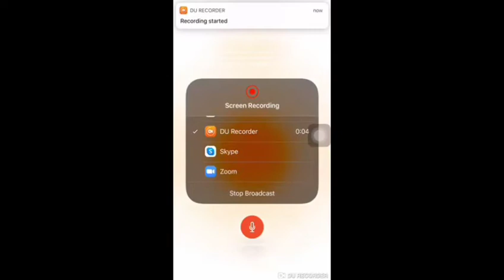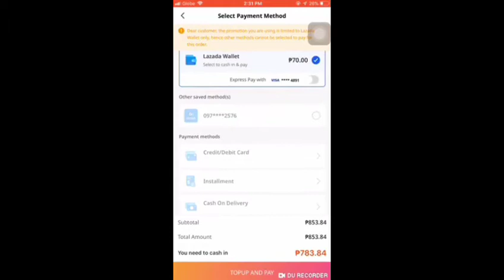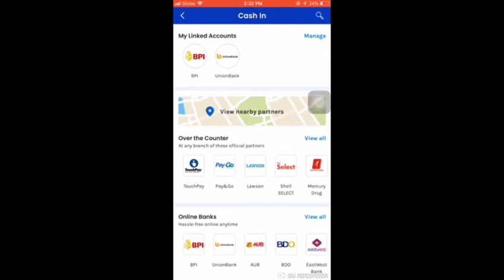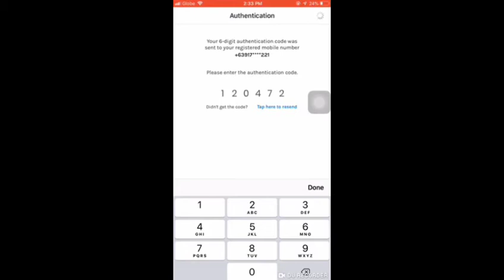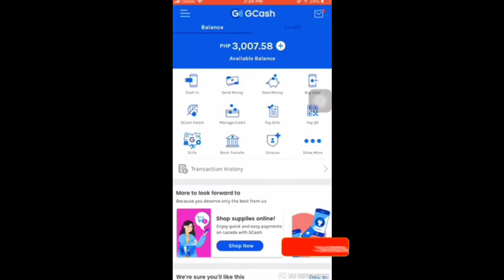HOW TO RELOAD IN GCASH VIA BANK|FUND YOUR GCASH VIA BANK|THE GURU'S TV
Apps needed:
Gcash
Lazada/Shoppee
Union Bank
Bpi